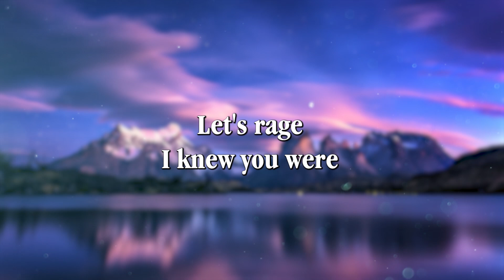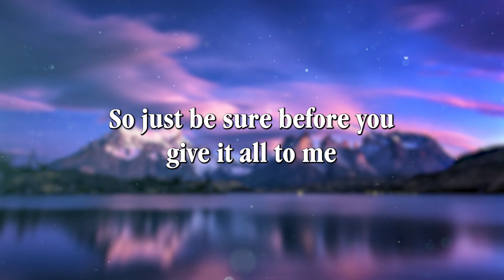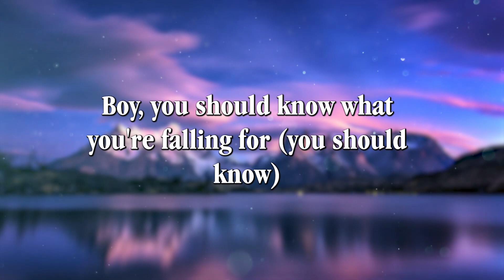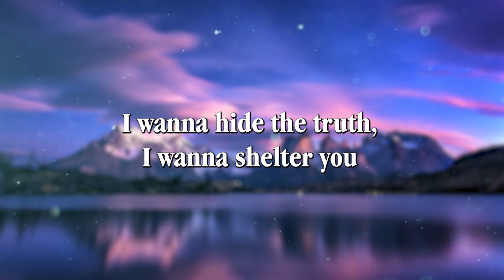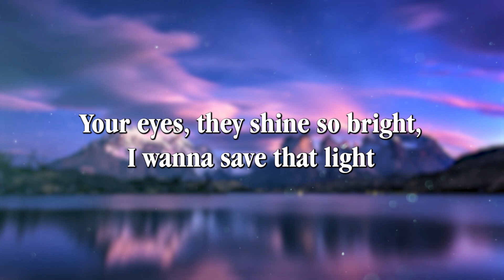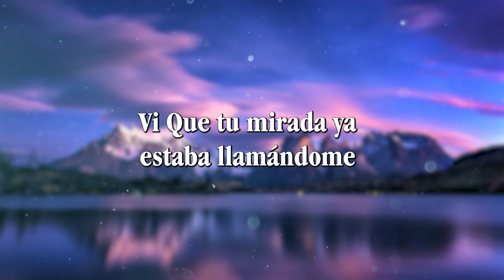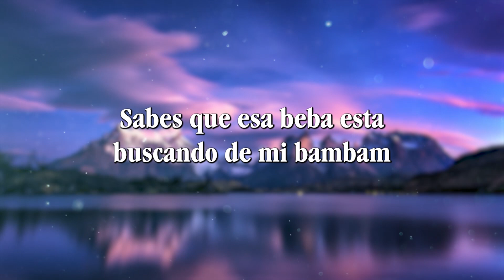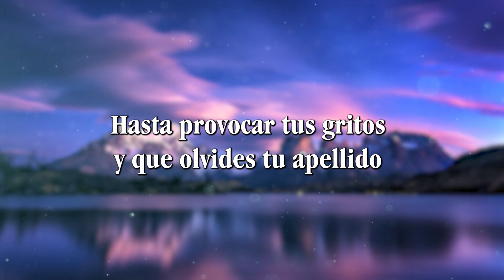Dark Horse - Katy Perry (Lyrics) || Eminem, Rihanna, Dua Lipa (Mix Lyrics)